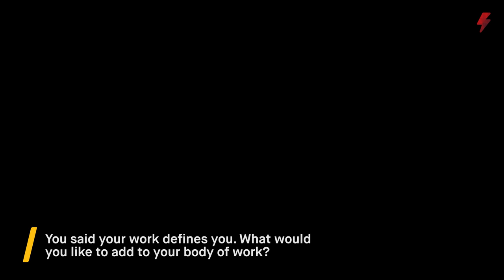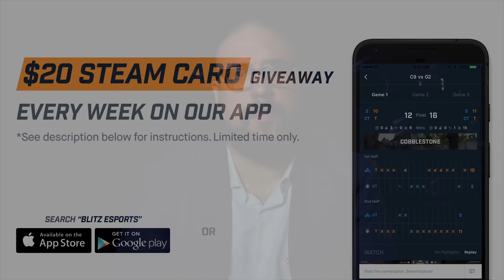Richard Lewis "We put Counter-Strike as it should be on TV and we made people like it and tune in"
Timestamps:

0:00 - What are your favorite player stories in CS that don't get enough attention?

3:50 - You've said that "people want icons, individuals they can look to emulate and gauge their own performance by." Who are those icons in CS:GO?

5:40 - Other than the pay, what's the best part about ELeague?

6:29 - You said your work defines you. What would you like to add to your body of work?

7:46 - What did you learn from your time with the Burnham homeless? What social issues are on your mind now?

Every Monday, we're giving away a $20 RP to one lucky Blitzer!

To enter:

1.

2. Tap into the Chatroom section. Respond to the question in the designated chatroom for a chance to win!

We'll randomly draw one winner every Monday at 2pm PT on Facebook Live. Like our page to follow along